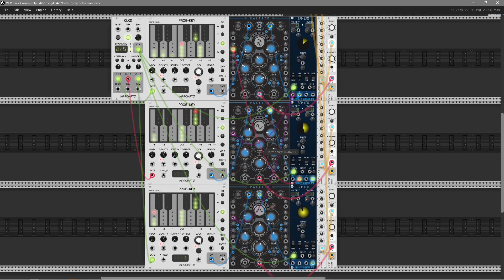BOGAUDIO Polyphonic Delay TRICK making lush sounds without any effects - VCV Rack v2 ambient patch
So all you need to do here is take Atelier Palette and set desirable unison amount of voices, then take POLYCON module from BOGAUDIO and in context menu set the same amount too, after that take CV delay from Bogaudio and leave it at default setting or push it fully wet. And then add polyphonic cable from Polycon to CV delay time parameter and then do Randomization on Polycon module just to try out what's going on here. And here is the deal - now polyphonic delay is slightly shifting each unison voice that creates pretty nice effect not pretty similar what basic stereo delay will do. It's something like controllable chorus but without any stereo shifting and all that variable stuff.

PC configuration

Laptop with similar specs